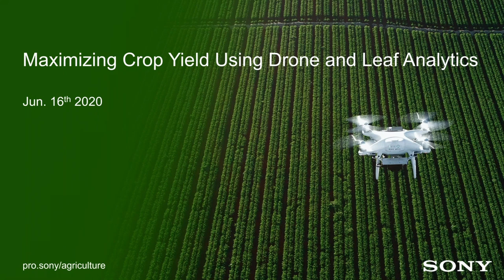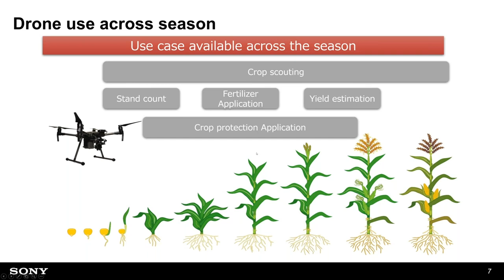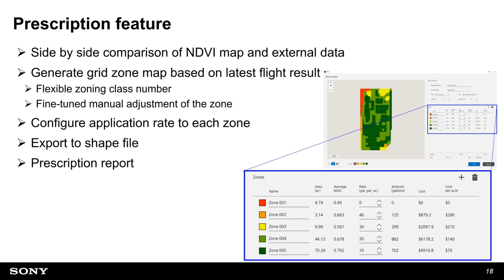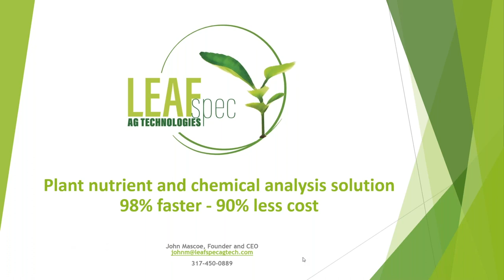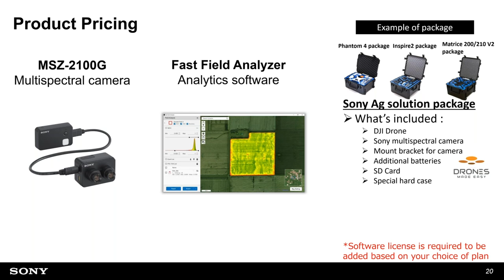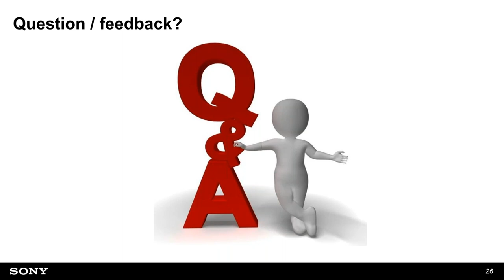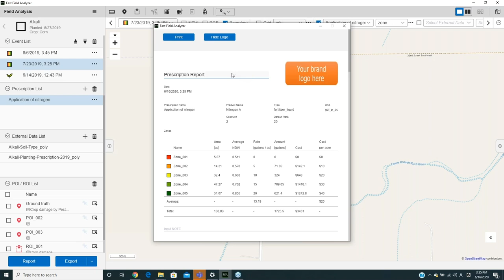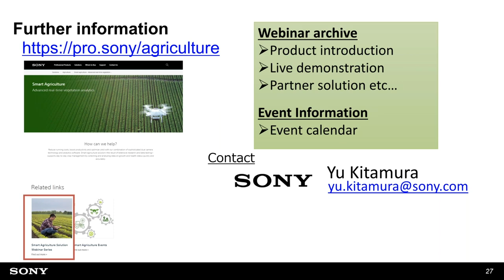Maximizing Crop Yield Using Drone and Leaf Analytics